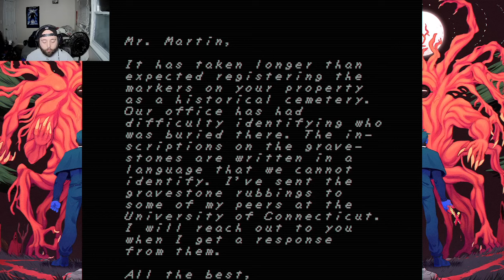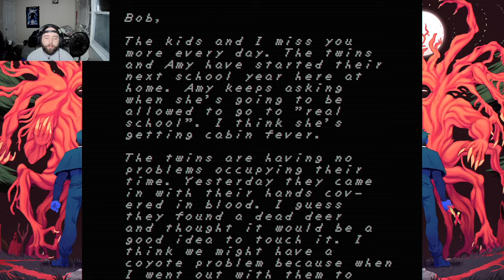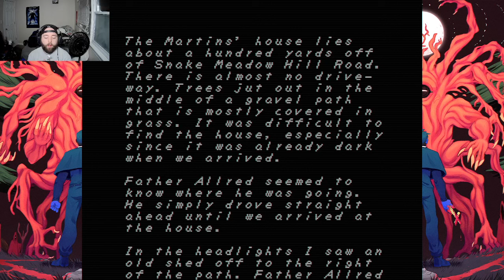MORTIS: FAITH: THE UNHOLY TRINITY - PART 1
WELCOME TO HORROR MONTH as we dive into, apparently, a lot of dying!